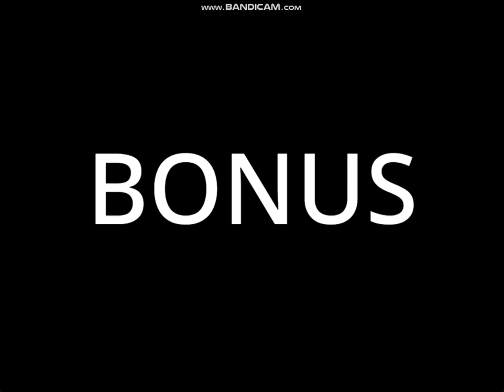Uncannyblocks Band Different 38 ( For